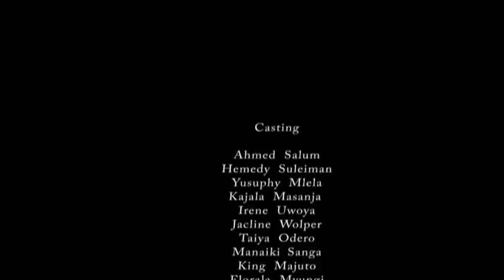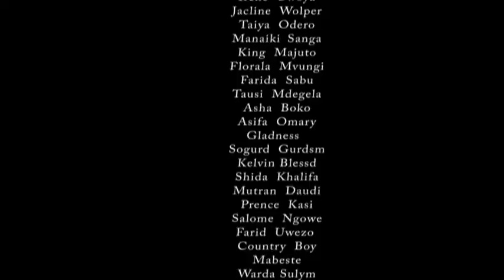WAKE UP 1 Jackline Wolper, Irene Uwoya, Hemed Suleiman, Yusuf Mlela,Tausi Mdegera, Kajala, gabo